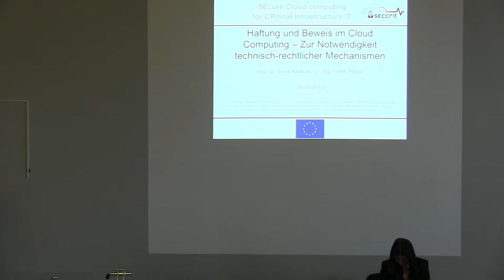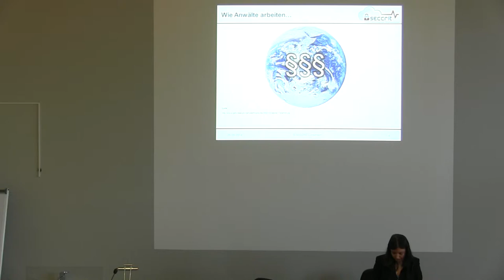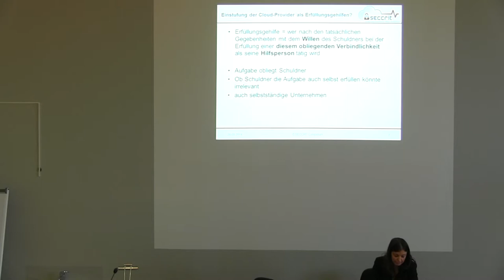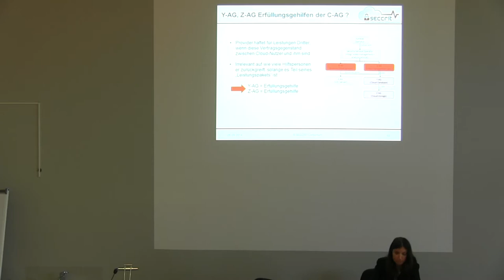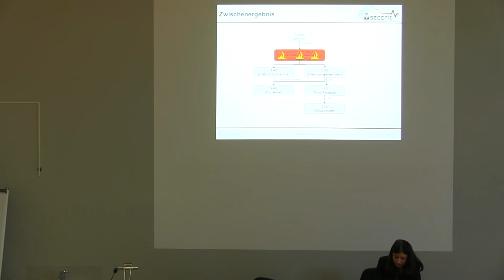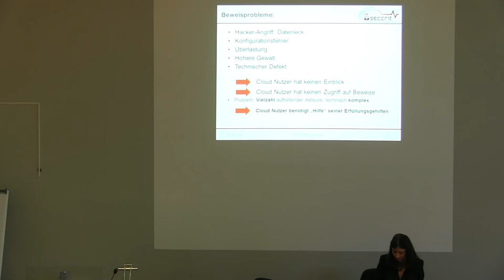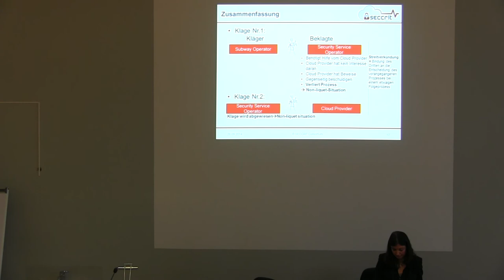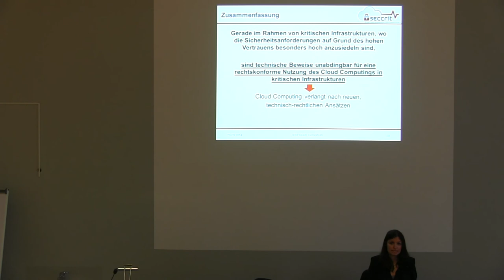20140926 Bits That Byte, Haftung und Beweis im Cloud Computing Silvia Balaban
Haftung und Beweis im Cloud Computing – Zur Notwendigkeit technisch-rechtlicher Mechanismen
Silvia Balaban (Karlsruher Institut für Technologie  / Zentrum für Angewandte Rechtswissenschaft)

Cloud Computing wirft neben den in der öffentlichen Diskussion bereits ausgesprochen präsenten Datenschutzaspekten insbesondere auch aus haftungs- und beweisrechtlicher Sicht zahlreiche Fragen auf. So birgt sowohl die systembedingte, gewollte Opazität komponierter Cloud-Dienste als auch die Vielzahl üblicherweise zu betrachtender Akteure erhebliche juristische Schwierigkeiten. Dies gilt nicht nur bzgl. der Frage, wer letztlich im Falle einer Fehlfunktion des Systems haften muss, sondern darüber hinaus auch hinsichtlich der prozessualen Durchsetzbarkeit bestehender Ansprüche. Insbesondere kristallisiert sich heraus, dass die derzeit existierenden prozessrechtlichen Mechanismen nicht hinreichend sind, um bei einer fehlenden Transparenz adäquate gerichtliche Entscheidungen zu erzielen. Schon jetzt zeigt sich daher, dass  zur Auflösung derartiger Fragestellungen technische Mechanismen als prozessual verwertbare Beweise zwingend herangezogen werden müssen. Der Vortrag greift die hier angedeuteten Probleme auf und spannt den Bogen zwischen den tatsächlichen rechtlichen Gegebenheiten und den noch zu etablierenden, erforderlichen technischen Mechanismen anhand eines Fallbeispiels.

Silvia Balaban, Ass. iur. hat Rechtswissenschaften an der Albert-Ludwigs-Universität Freiburg studiert und anschließend ihr Referendariat am Landgericht Karlsruhe absolviert. Seit zwei Jahren ist sie als Juristin in der Forschungsgruppe „Compliance“ von Dr. Oliver Raabe am Zentrum für Angewandte Rechtswissenschaft des Karlsruher Instituts für Technologie tätig. Schwerpunktmäßig beschäftigt sie sich mit IT- und Datenschutzrecht, insbesondere Cloud Computing.